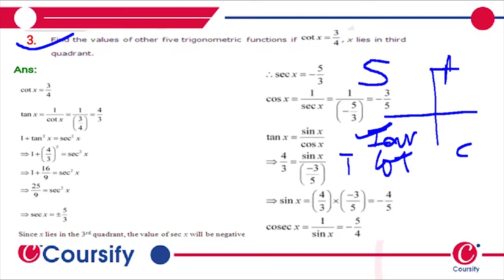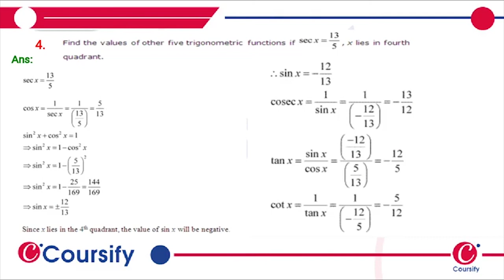Trignometry Functions l Maths l Class 11 l Chapter 3 l NCERT l Excercise 3 2 l Question 3 l Hing